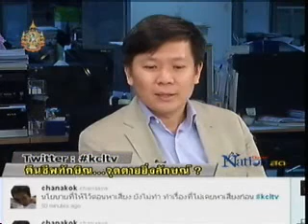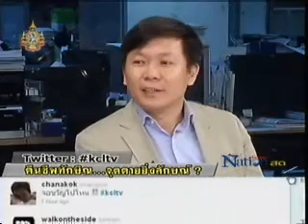Thaksin5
Thaksin in Japan